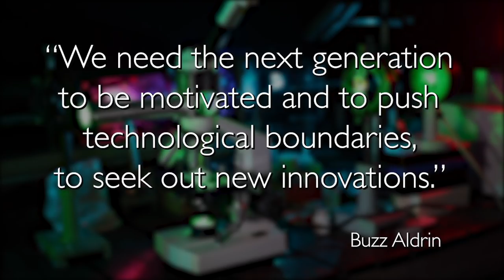NASA Celebrates 2018 National Intern Day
In honor of National Intern Day on Thursday, July 26, 2018 NASA held an agency-wide intern Town Hall at NASA Goddard with NASA Administrator Jim Bridenstine.

Here's our celebration of NASA's 2018 summer interns!

Would you like to be a NASA Intern?

NASA's Goddard Space Flight Center in Greenbelt, Maryland, is home to the nation's largest organization of scientists, engineers and technologists who build spacecraft, instruments and new technology to study Earth, the sun, our solar system and the universe.

Credit: NASA’s Goddard Space Flight Center/Rich Melnick